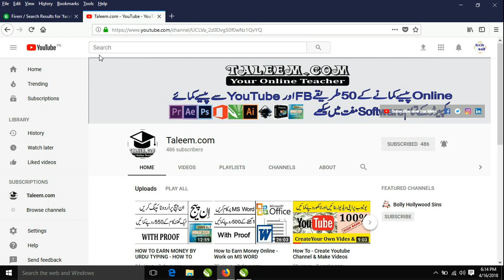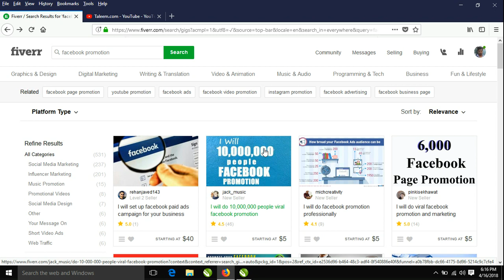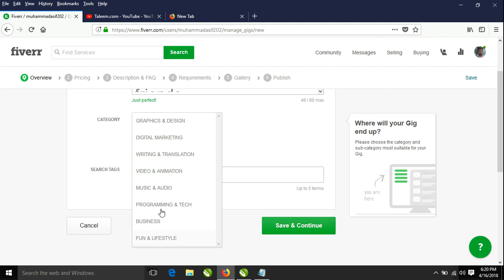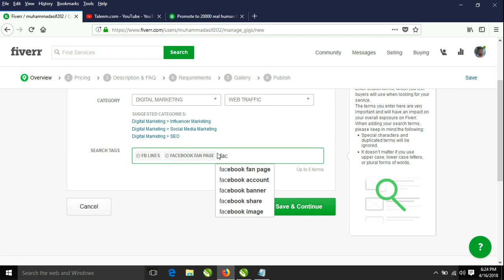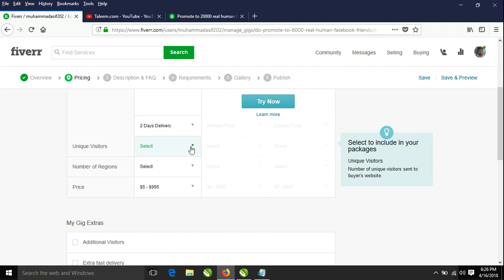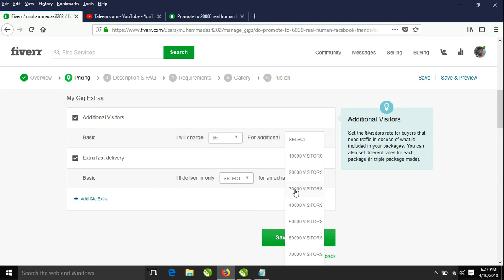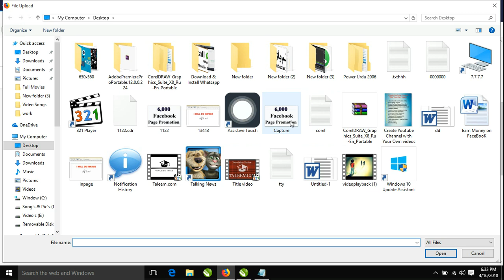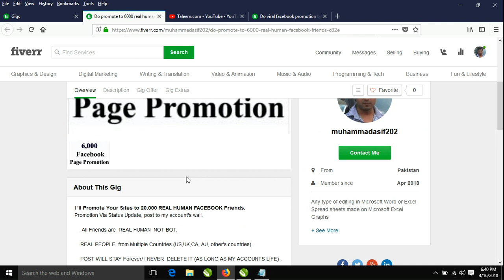Earn Money with Facebook Profile | Pages | Instant Articles | Business Idea 2018 (Part-II)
Hello Friends!
Dosto aj ki video main Earn Money with Facebook Profile | Pages | Instant Articles | Business Idea 2018 (Part-II) Urdu/Hindi main main ap ko btao ga k ap kase fiverr ki mdd se mahana achi khasi income bna skte ho dosto ye boht asan ha koi b moshkil cheez ni ha to chale dosto aj ki class Earn Money with Facebook Profile | Pages | Instant Articles | Business Idea 2018 (Part-II) Urdu/Hindi shoro krte hain or hamara channel subscribe krna na bolye ga shukria